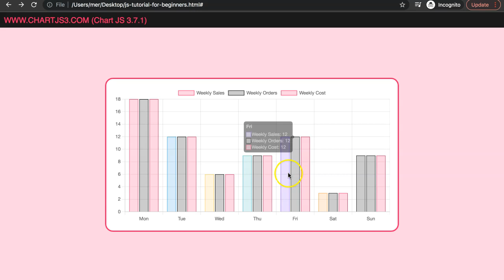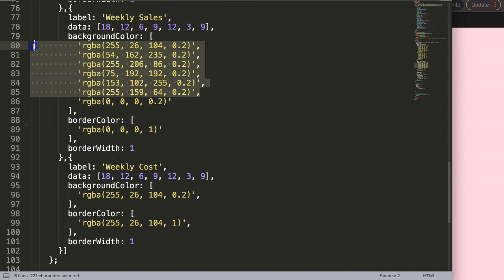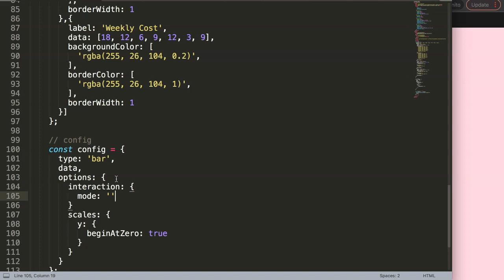How to Show Multiple Datasets in Tooltip in Chart JS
In this video we will explore how to show multiple datasets in tooltip in chart js. Chart js allows to create a custom interaction where we can show multiple labels in the tooltip. To do this we need to adjust the interaction mode from single to multipe. Lukcily this is quite easy to do.

This is part of the Chartjs Viewers Question series. Where we answer viewer questions. This question was asked by one of our viewers. A special thank you to VS for asking the question

▬ Materials/References  ▬▬▬▬▬▬▬▬▬▬

Chart JS Dashboard Series:
👍 Most Liked Video Series:

▬ About Us  ▬▬▬▬▬▬▬▬▬▬▬▬